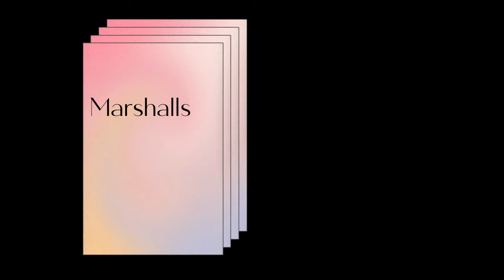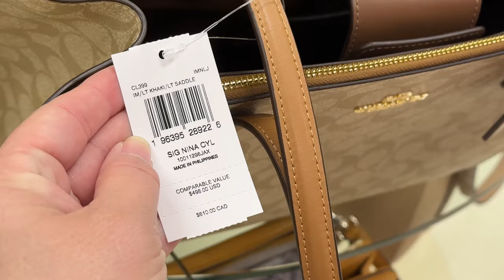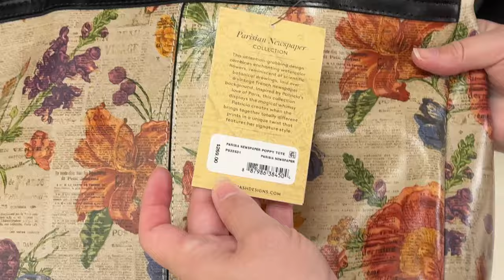Coach, Michael Kors, Dooney & More | AKBBags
The inventory was a little lower than usual. We noticed that at every store.  I hope you enjoyed this bag eye candy! Do you have more bags you like at these stores? I didn't buy anything nothing grabbed my attention or heart.